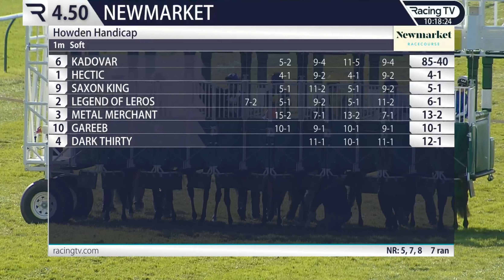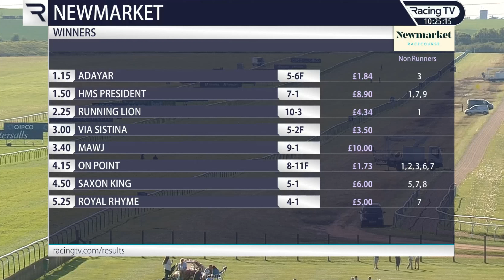2023 05 /7:/Newmarket :Short Version pt2